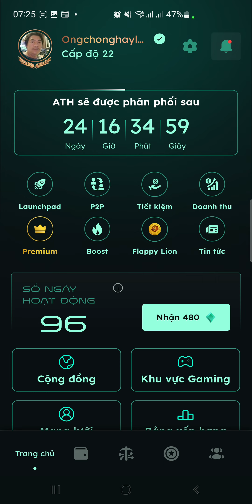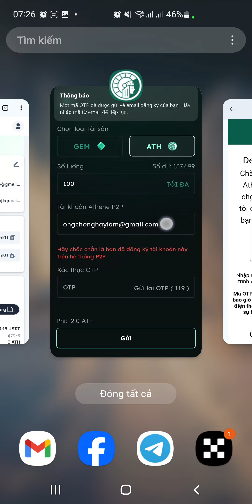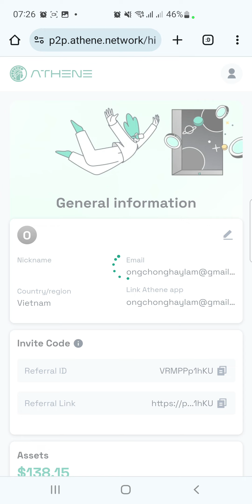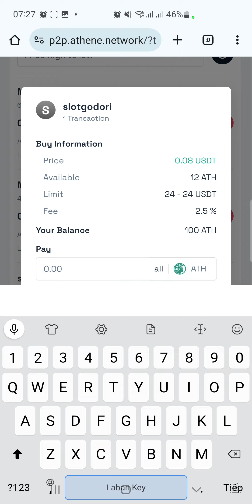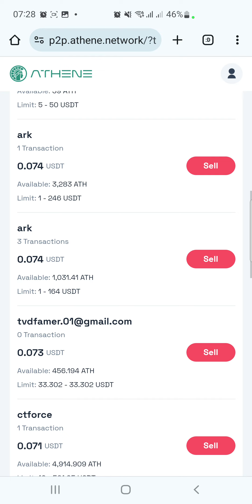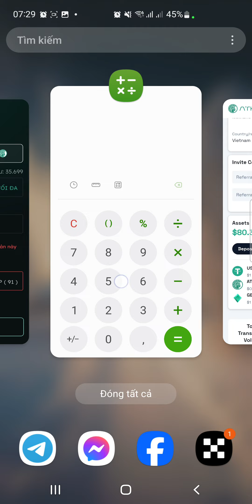Đã bán thành công 1000 ATH giá 74u trên sàn P2P. Giá 2k 1ath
Mã mời: VRMPPp1hKU
Link đk kèo Athene.
Athene Network. Đào GEM. Dự án đào tạo AI. Mã mời: ff3fdd7f35. Link tải Android

-- Thông tin admin: Zalo: 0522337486